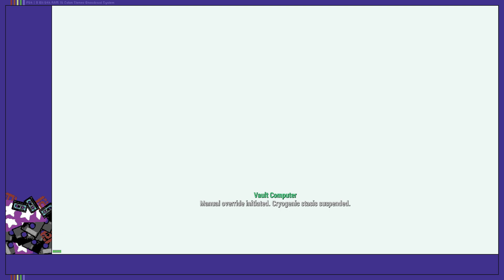Fallout 4 :: Teil 1/5 (Dom)